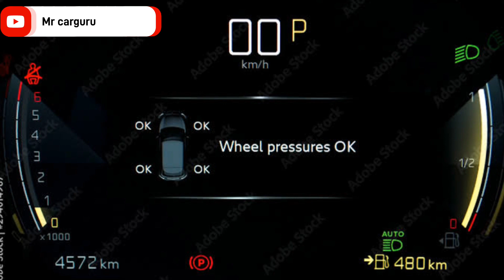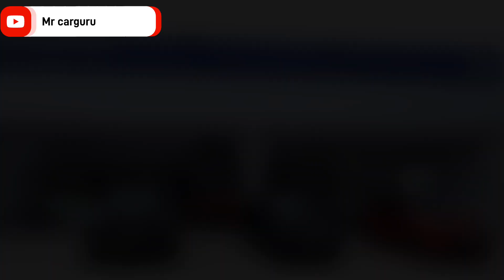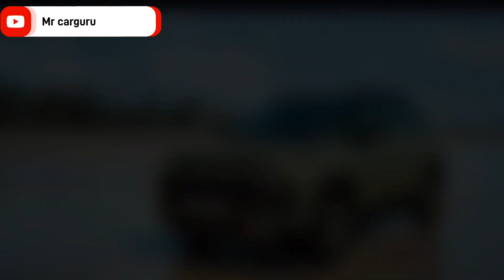Punch rejected👎 ! 5 Reason to buy Hyundai Exter 👍.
Punch rejected. 5 Reason to buy Hyundai Exter 2023.